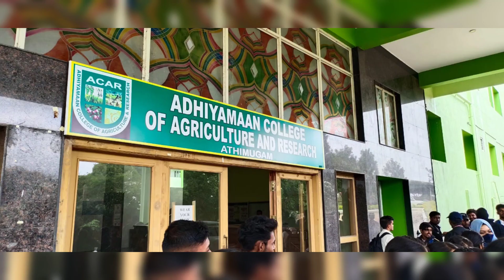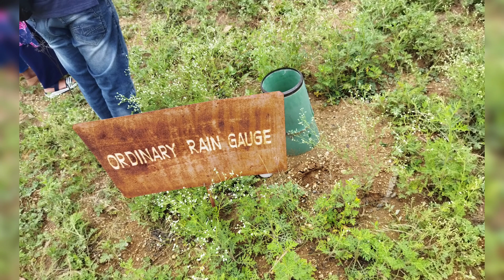FIELD VISIT - Dept of BCA: SFS COLLEGE - 18 May, 2022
The Department of Computer Applications Organized a Field visit to Adhiyamaan College of Agriculture and Research(ACAR)(Athimugam) Hosur for  students of IV semester BCA  on 18th, May, 2022. The trip was designed as an educational opportunity for the students to gather useful knowledge and real-world experience. Students were quite fascinated to hear about various experimental studies, such as fertiliser treatment, animal husbandry, meteorological data gathering, and activity that enhanced agricultural literacy among desalites.

 Video  Credits & Voice over : Gebin George & JayaKumar
Event Coordinator: Prof. Lakshmi CB & Dr. Sivagami S